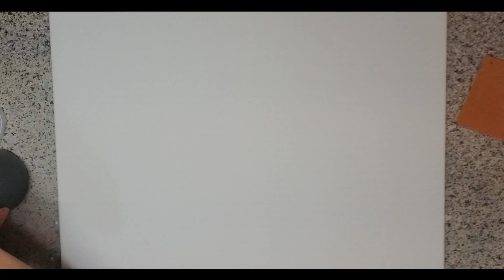"Hypnotize", Painting Process and Vocal Cover by Mélisss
"Hypnotize", acrylic painting on a 24"X18" canvas

Music:  "Don't Forget Me" by Red Hot Chili Peppers, Vocals by Mélissa Henri, original instrumentation.